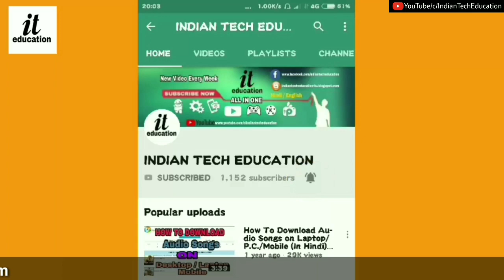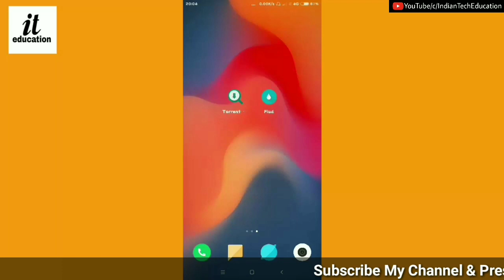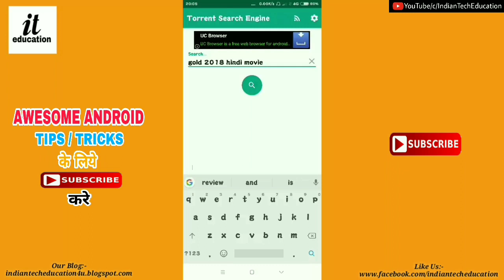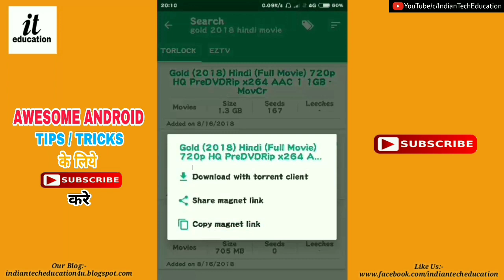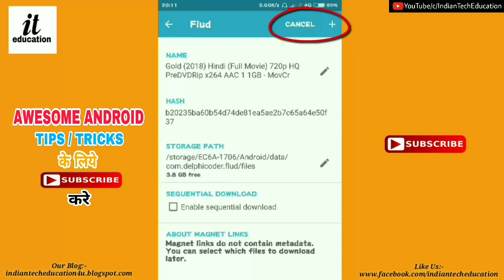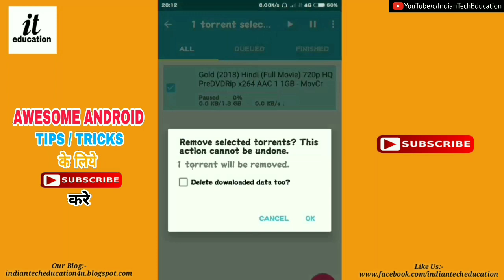किसी भी मूवी(Movie) को बस एक मिनट में कर लो Download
Hello dosto aaj ke iss video me aap sabhi ko 2 yese app ka use bataunga jisko use krne ke baad aap kisi bhi new ya old movie ko badi asaani se aap apne phone par download kar skte ho aur in movie ko aap apne SD card me side download kr skte ho tho ye chiz is app me bahut hi achi hai dosto dono hi app apko google play store par mil jayegi.